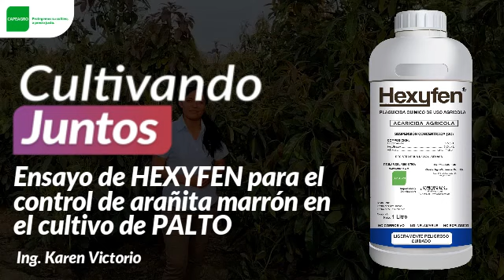Ensayo de HEXYFEN para el control de la arañita marrón en PALTO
¡Dale play al vídeo para conocer más sobre los grandes beneficios de aplicar HEXYFEN🥇 en el cultivo de PALTO, para el control de la ARAÑITA MARRÓN!
Para mayor información contáctenos.